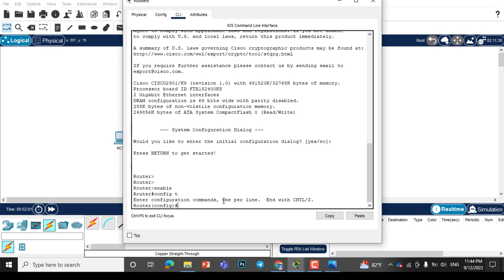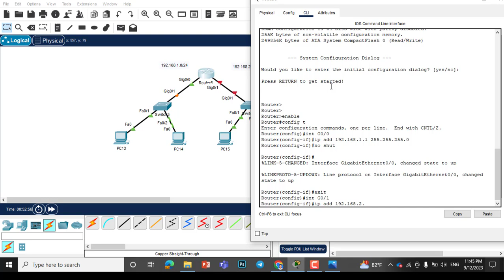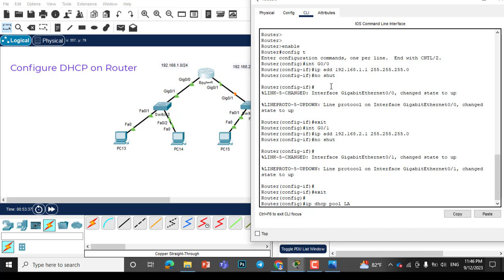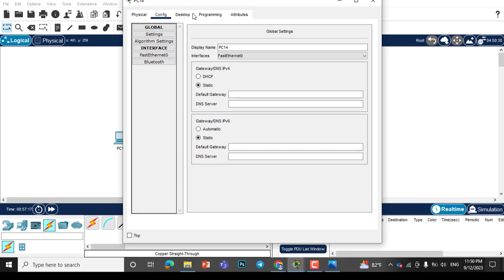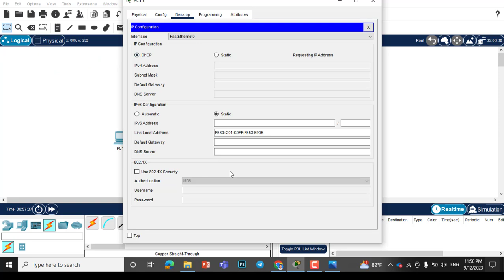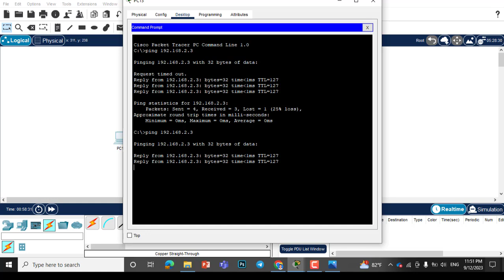How to configure Dynamic Host Configuration Protocol(DHCP).